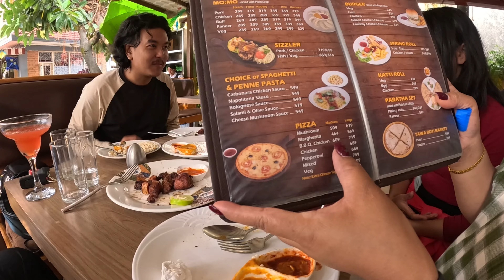Ban Kalij Vaneko Katuu Parecha Godawari ma ! 😁😁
Pork Sekuwa Khanu Village Sekuwa Gako with My Chyema, Buini and My brother tara  Banda raicha aani Arko Thau ma Gayeu.. Tana Khayeu aani aayeu Mitho Mithoo.
Madras Mitho Lagena HEhehe. 😂

resam Firiri Beats Original Music.